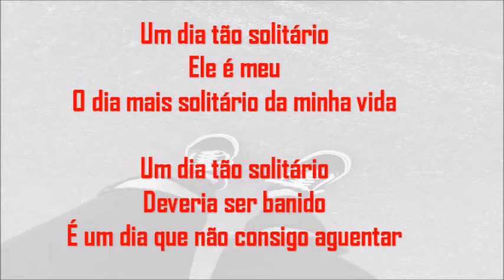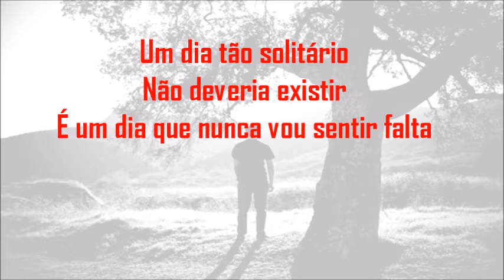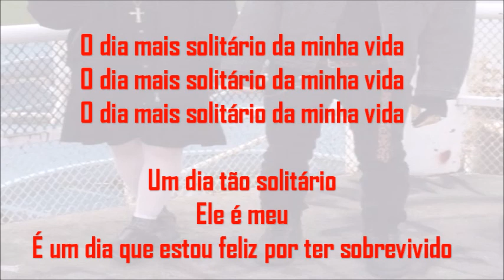System Of A Down Lonely Day Legendado